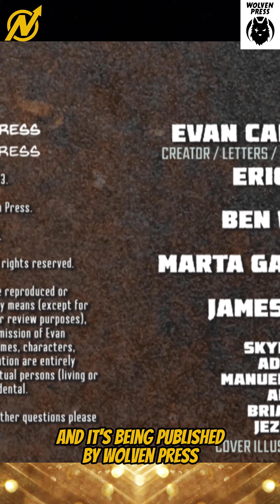HUMANITY IS DOOMED...Or Is It? 'Toxx #1' - Wolven Press & Blood Moon Comics / A Review!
Are you a fan of post apocalyptic story telling? Check out TOXX from Evan Carothers being published by Wolven Press and ‎@bloodmooncomicsllc16 its a fantastic new indie comic you NEED to check out!

New comic book reviews. are there any new post-apocalyptic comic books out? what are the best new indie comics out right now? interview with comic book writer.